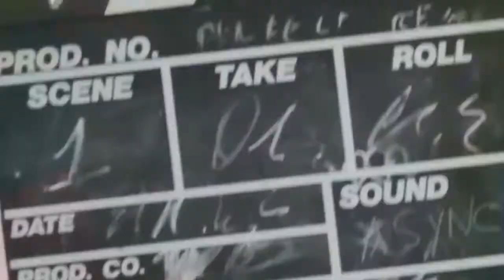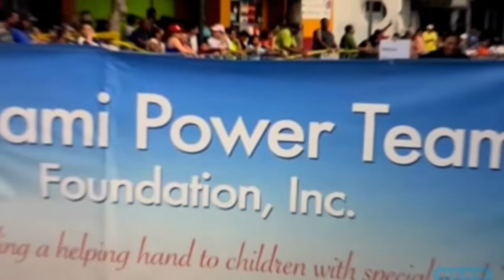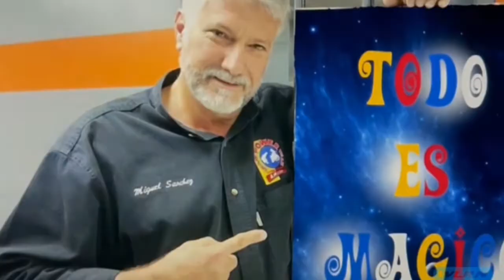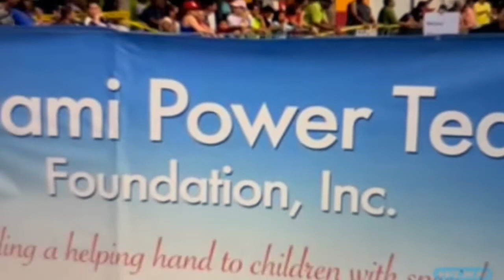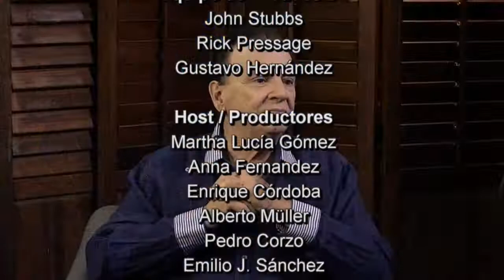Ayudando y haciendo historia. Pedro Román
Miguel Sánchez dirige al Miami Power Team Foundation, y al Proyecto Lis Plantados.

El Miami Power Team Foundation, Inc. es una organización 501(c)(3) sin fines de lucro, que desde el 1995 está dedicada a la noble causa de ofrecer esperanzas extendiendo una mano amiga a niños con enfermedades terminales, cáncer, autismo, síndrome de Down, y otras discapacidades físicas y visuales.

PROYECTO LOS PLANTADOS, Inc.

Proyecto Los Plantados, recoge la historia del sacrificio de los cubanos en la lucha por alcanzar su libertad durante la dictadura de los hermanos Fidel y Raúl Castro. Para las futuras generaciones de cubanos y del mundo.

¡Prohibido olvidar!